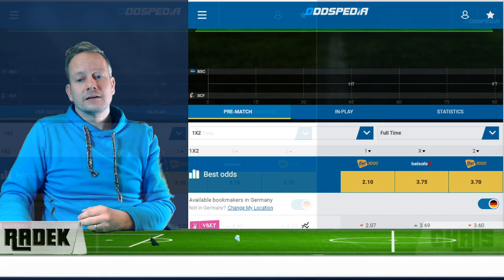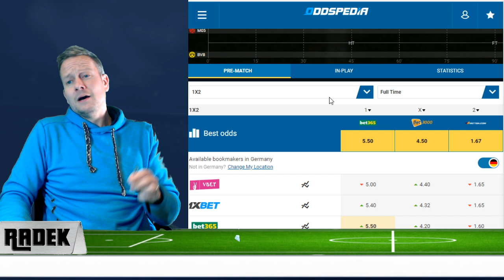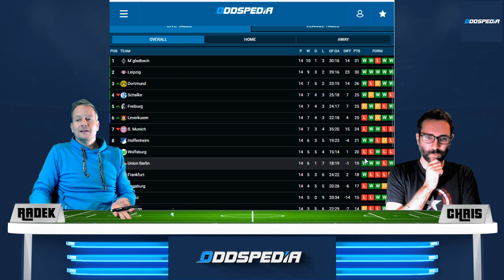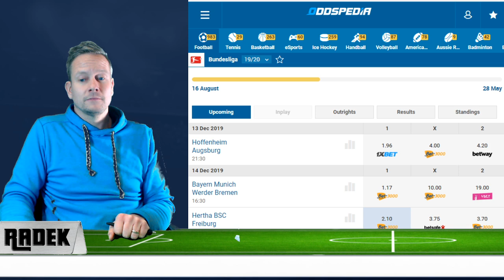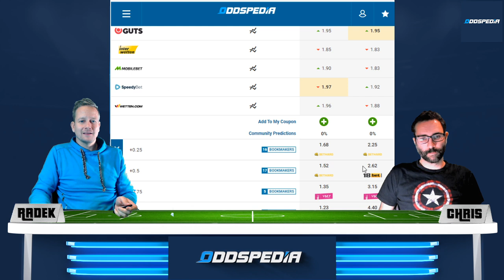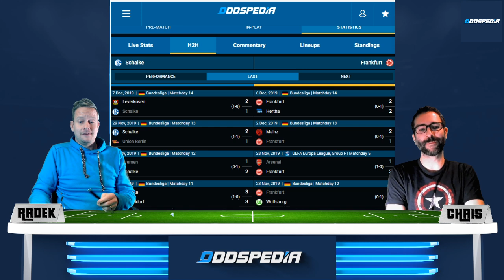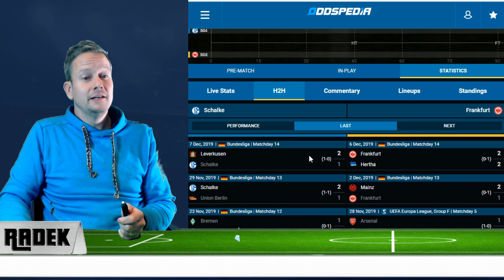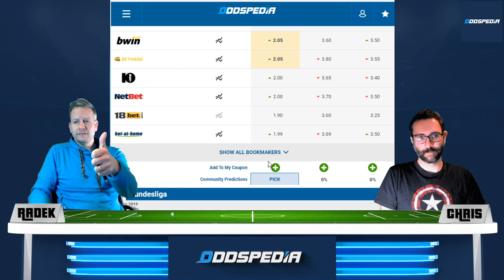BUNDESLIGA VORHERSAGE TIPPS #15 ⚽️ Prognose und Tipphilfe zum 15. Spieltag 2019/2020